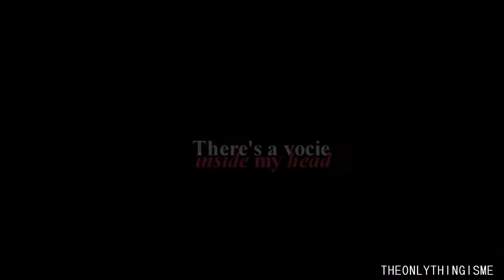I can almost see it... - Lee Seul-Bi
Song: (pm me) please dont mention song!!!
Drama: High school love on

I don't really like it, it didn't come out to what i wanted it to be! and the color is always hard to pick, it just doesn't look right ugh!!!